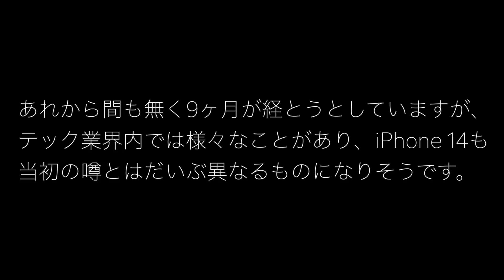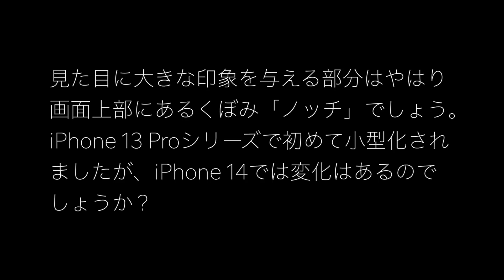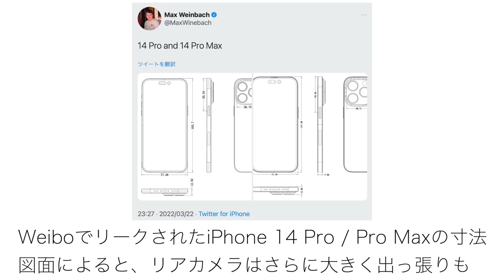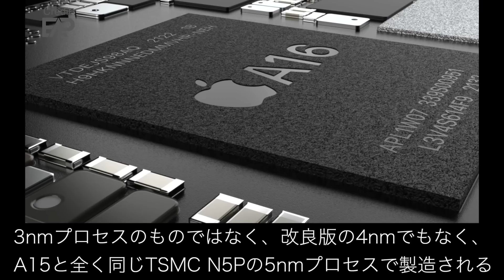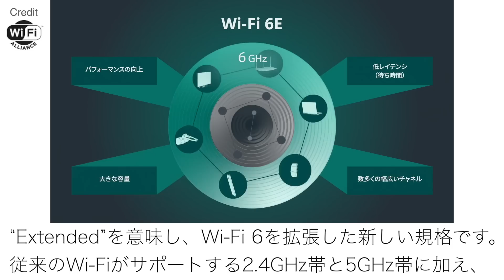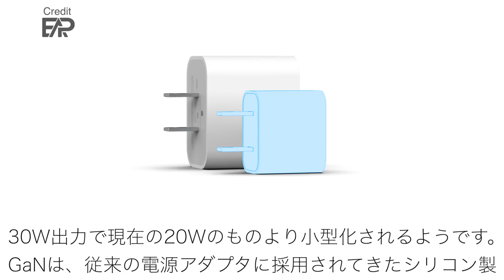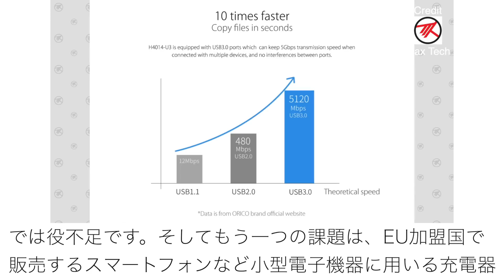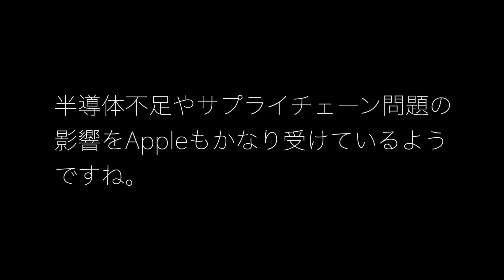【iPhone 14 ほぼ最終仕様】世界的な半導体不足や中国のロックダウンなどに阻まれる中、どんな風にiPhone 14に仕立て上げようとしているか誰よりも詳しく解説します！！最新のWWDC情報も。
【iPhone 14 ほぼ最終仕様】がそろそろ固まってきました。前回、超絶進化すると緊急解説したiPhone 14は実際のところどうなるのでしょうか。

世界的な半導体不足、中国のロックダウンなどAppleの予定を狂わせることが多発。6/6に開催されたWWDCで発表されたiOS 16からも最新の裏情報や6/7にEUで合意された充充電器の端子をUSB-Cに統一させる規制案についても網羅しています。

今回はAndroidの世界との比較も多少織り交ぜながら、Apple的視点での考察と技術的見解から、どこよりも詳しく、できるだけわかりやすく様々な噂を紐解いてみます。なお、あくまで予想なので正確性を保証するものではありません。

[目次]
00:00 オープニング
00:17 最新のレンダリング
00:55 導入
01:31 ラインアップ
02:01 ノッチ（Proモデルは「i」の形に
03:09 ディスプレイ（初の常時表示？WWDCで発表されたiOS 16）
04:20 カメラ（初の4,800万画素、インカメにオートフォーカス搭載）
06:24 SoC（半導体不足と中国のロックダウンの影響）
08:20 通信モデム（SAに対応！Apple製も開発中）
09:24 今度こそWi-Fi 6E搭載？（開発中のAR/VRヘッドセットとの関係）
10:22 Bluetooth 5.2（次期AirPods Pro 2やAirPods Max 2との関係）
10:56 緊急用サテライト通信
11:42 新型充電器（GaN 窒化ガリウム）
12:04 コネクタ（Lightning? USB-C? 新型MagSafe?）
14:53 クーリング（冷却:ベイパーチャンバー）
16:03 まとめとエンディング
16:22 One More Thing…

【動画内で登場した製品】
・Apple iPhone 13 Pro Max

・2021 Apple 12.9インチiPad Pro (Wi-Fi)

・Apple Magic Keyboard (12.9インチiPad Pro - 第5世代) - 日本語(JIS)

・2021 Apple 11インチiPad Pro (Wi-Fi)

・Apple Magic Keyboard (11インチiPad Pro - 第3世代・iPad Air - 第4世代) - 日本語(JIS)

・Apple Watch Series 7（GPS + Cellularモデル）

・Apple AirPods Pro ワイヤレス充電対応

・AirPods（第3世代）

・Apple 20W USB-C電源アダプタ

・Apple デュアルUSB-Cポート搭載35Wコンパクト電源アダプタ

・MagSafe充電器

・Apple MagSafeデュアル充電パッド

初代Macintosh（1984年）からずっとApple製品を愛用し続けている元Apple社員が独自の考察を元にお届けします！！

Apple Affinityは、Amazon.co.jpを宣伝しリンクすることによってサイトが紹介料を獲得できる手段を提供することを目的に設定されたアフィリエイトプログラムである、Amazonアソシエイト・プログラムの参加者です。

・DOVA-SYNDROME / FLASH☆BEAT